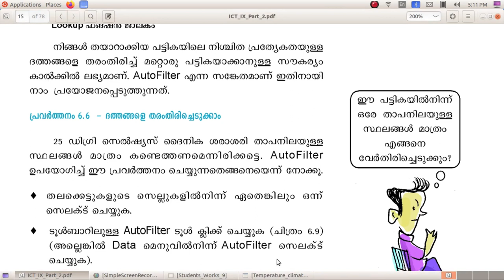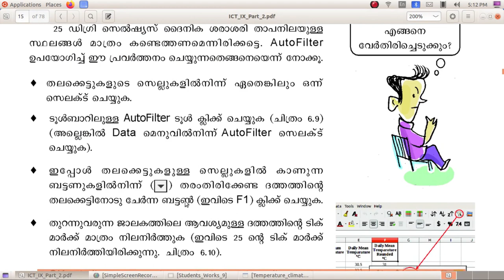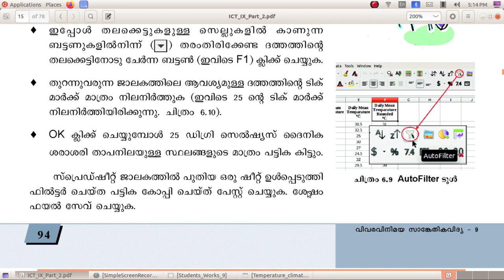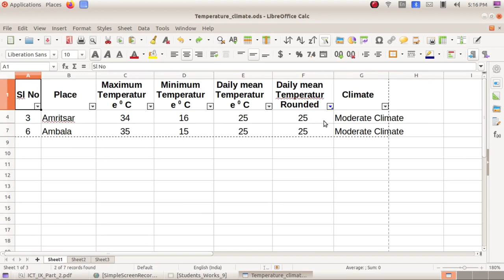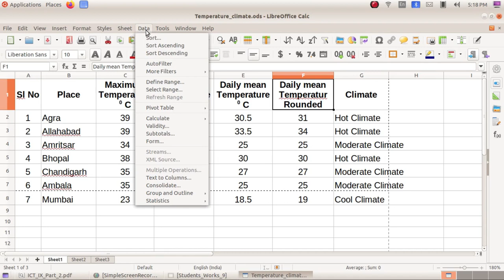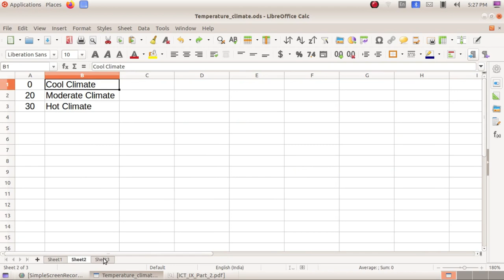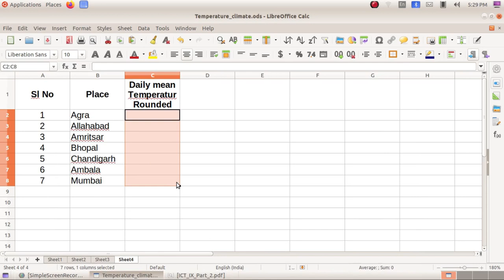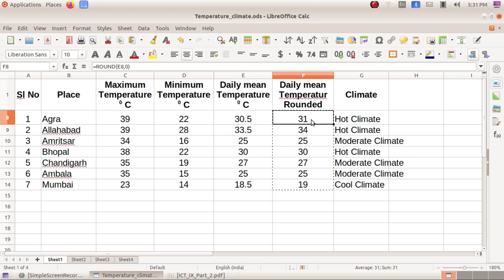ICT Tutorials Std 9 Chapter 6.5 Calc വിവരവിശകലനം കമ്പ്യൂട്ടറിൽ Analysing Data in the Computer